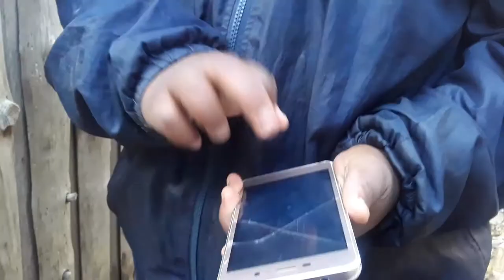How to be a comedian || Sasenathi Studios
"Comedy Videos", "Skits", "Funny skits", "comedy", "funny videos", "short skits", "SAskits", "SA skits",  "South African", "South African YouTubers", "SA Youtuber", "Roadto1k", "Roadto1ksubs", "Comedies", "Zulu skits", "Zulu comedy", "Funny Zulu videos", "Subscribe", "Like".

Inspired By
"Leon Gumede": "Ekasi Learners", "Ekasi Gangster", "Sbongile noMdu"
"MDM Sketch Comedy": "Luh and Uncle", "Get to know us", "Choice Assorted"

"Sasenathi studios": "Abafana the boys vs Amantombazane the girls", "ATBs vs ATGs"
"Skits by Sphe": "Uber driver is a gangster", "Polo drivers"
"Lethulight": "Nkabi nation", "Nkabi Chronicles"

Roomza
Roomza the reunion
eKasi learners
Luh and Uncle
Sasenathi Studion
The Choice Assorted
Thando Comedy
Ushuni WoKiss

with Lethulight
Maairtime
Noluthando Zungu
Skits by Sphe
Zatu reason
Robot Boy
Bandile Bhatho
Leon Gumede
Mshayi wesinqa
Abafana the boys vs amantombazane the girls
Sithabiso mkhize
big xhosa ikuku
Thuli Madlamuka
Samuperty Zulu
Fash Ngobese
Siya TV
Its Him skits
xhosanostra skits
mama nellz
Xhosafeleb skits
king nuba media
umtapeni
ukutapa
man of God part 1
umfana wekhekhe otapayo
mtapeni musoc video
aromat comedy club
mdm sketch comedy
dtn sketch comedy
shemza myende
my uber driver is a gangster
Female bestie complications